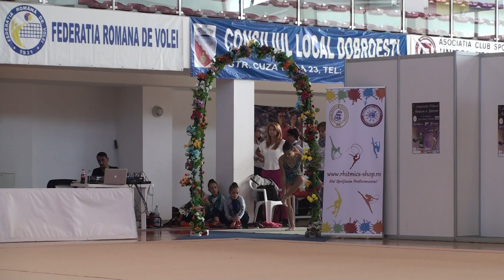Sonia Ichim CSM Arad Hoop EF CN Senioare 30 September 2018